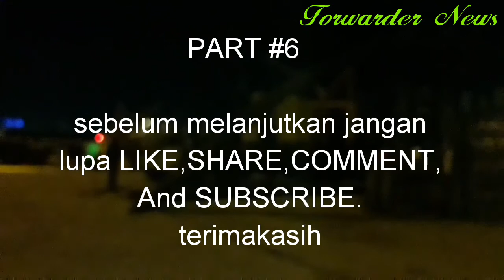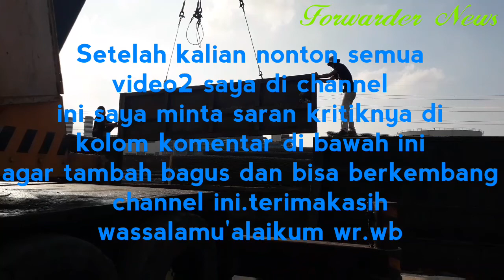CARA MUAT BESI BETON KE TONGKANG| Part #6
Saksikan juga video yg lain nya di sini termasuk kapal yg kena musibah tenggelam kapal SAS 02.